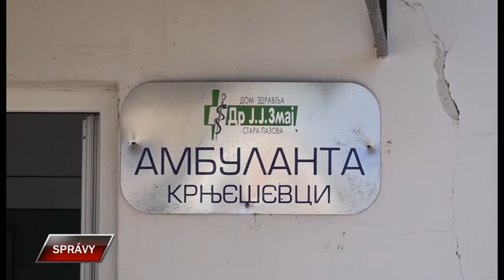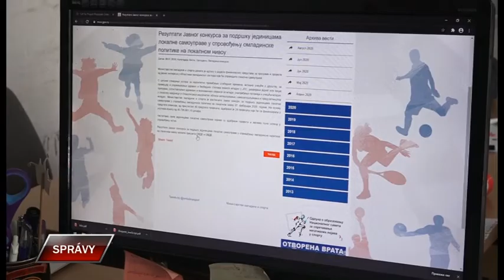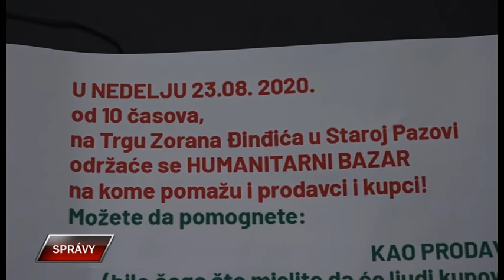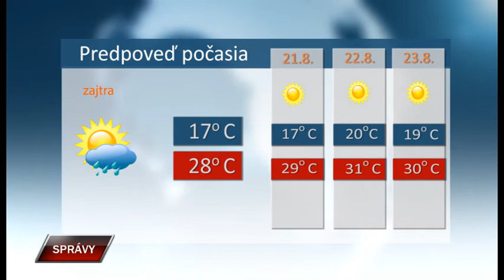Spravy 19 8 2020